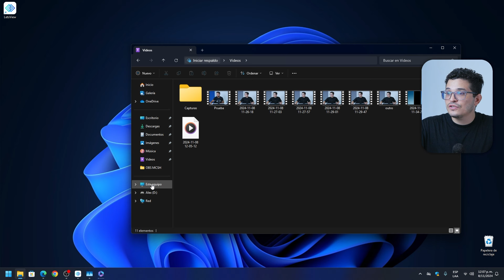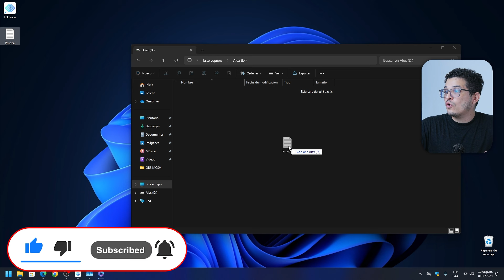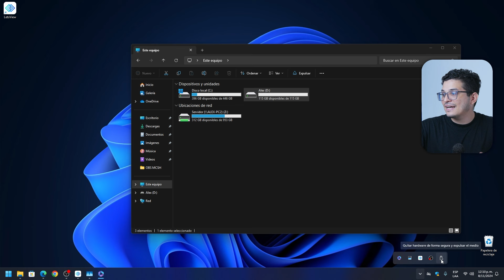Cómo PASAR FOTOS y VIDEOS a una MEMORIA USB | ✨Fácil y rápido💻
¿Quieres aprender a pasar tus fotos y videos a una memoria USB de manera rápida y sencilla? 💾📸 En este video te mostramos cómo hacerlo paso a paso, ya sea desde tu PC, laptop o celular. ¡No más espacio lleno en tu dispositivo! ¡Hazlo fácil, hazlo ahora! 🎬